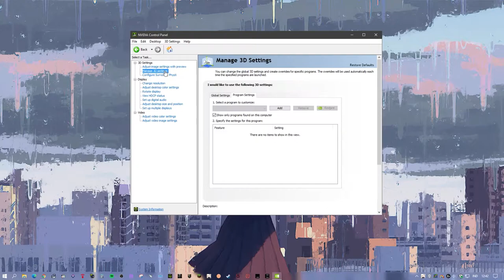Nvidia Control Panel (Manage 3D settings) Crash to desktop | (Check Description)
How to Fix :

- Make a backup (just to be sure) of "nvdrsdb0.bin" and "nvdrsdb1.bin", found here "c:\ProgramData\NVIDIA Corporation\Drs\", and delete them.

- Start the CP and it should recreate the list and not crash again.

( NVIDIA Control Panel crash - Manage 3D settings, when clicking the Program Settings tab. Likely caused by a corruption of the games list it created. )

Thankyou Wammez..!